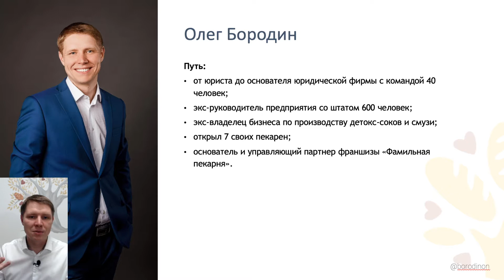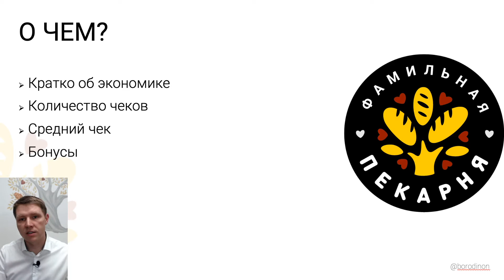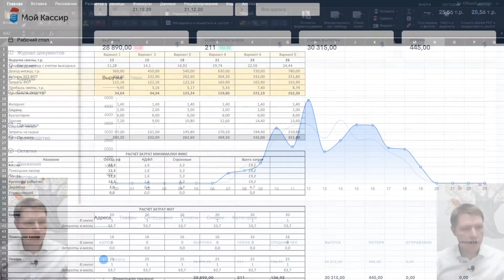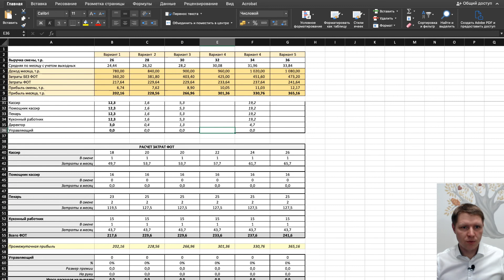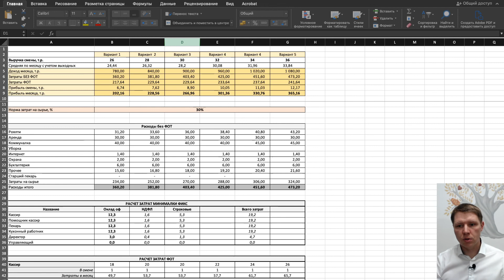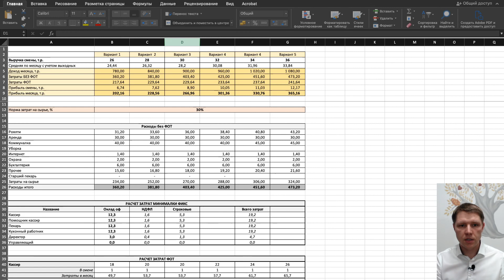Основы бизнеса пекарен. Урок 1: Выручка и ее составляющие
Основы бизнеса пекарен.
Урок 1: Выручка и ее составляющие
P.S.: Делитесь вашим мнением и опытом в комментария. Мне очень интересно ваше мнение.

Если вам интересно как работает наша франшиза "ФАМИЛЬНЫЕ ПЕКАРНИ" то переходите по ссылке

Отблагодарить автора за контент можно по ссылке: borodinon.payform.ru